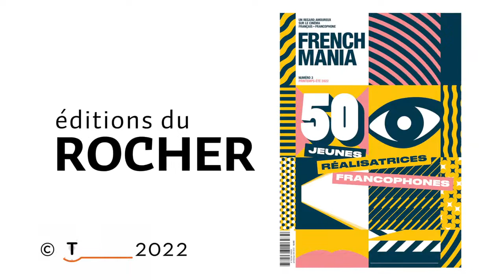Découvrez le 3ème numéro de FrenchMania !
Le dossier de ce numéro est consacré aux jeunes réalisatrices francophones : 50 réalisatrices de moins de 40 ans. Certaines sont déjà plébiscitées par les festivals les plus prestigieux et par le public (comme Julia Ducournau, Mati Diop, Mélanie Laurent, Maïmouna Doucouré), d'autres débutent, et leurs débuts sont prometteurs. « On voulait rendre hommage au talent de ces jeunes cinéastes qui réveillent, selon nous, le cinéma francophone. » Ce dossier est composé de portraits et d'entretiens (notamment avec Charlène Favier, Anaïs Volpé, Hafsia Herzi, Laura Wandel et Sophie Dupuis).
Et la rédaction a aussi diné avec Sandrine Kiberlain, revenant sur sa carrière d'actrice et sur ses débuts en tant que réalisatrice (Une jeune fille qui va bien)...

En kiosques et en librairies le 09/03 !